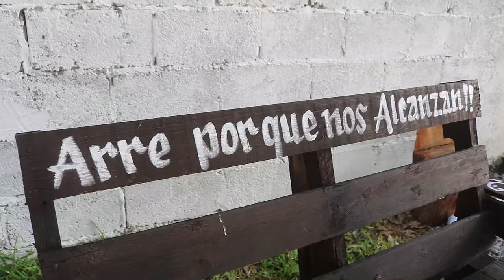1° PARTE Boda de oro Sr Gumaro y Sra Narsi en abrego guadalcazar slp